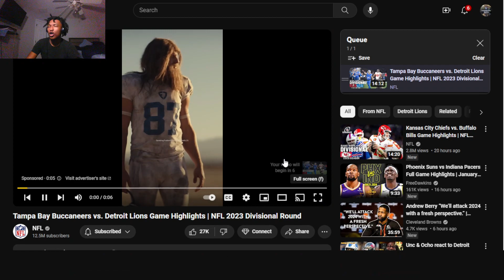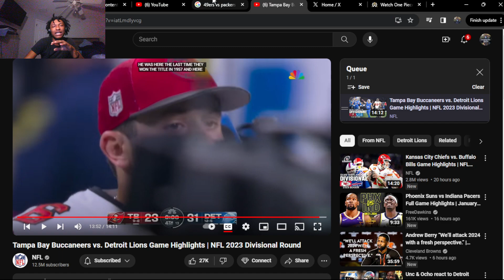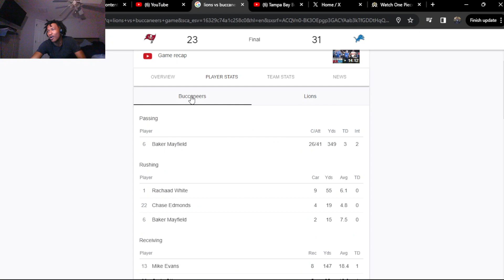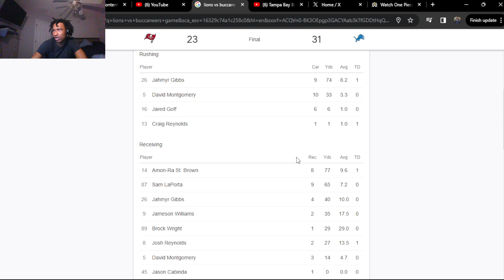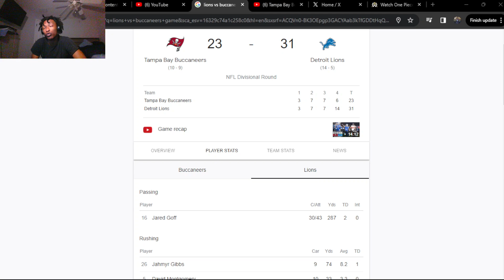Tampa Bay Buccaneers vs. Detroit Lions Game Highlights | NFL 2023 Divisional Round (REACTION!)